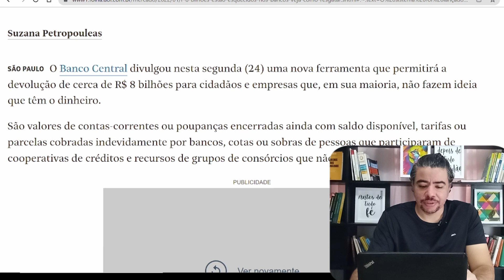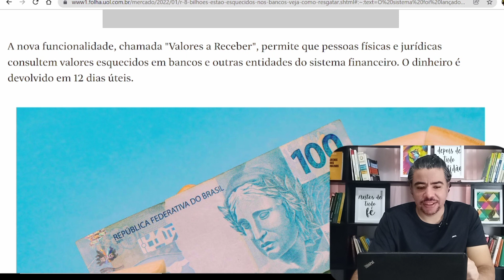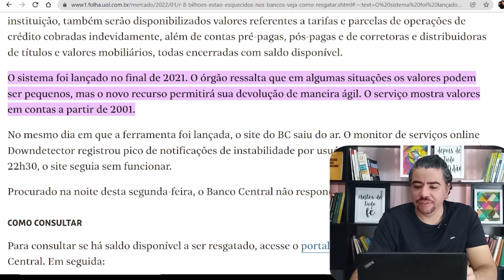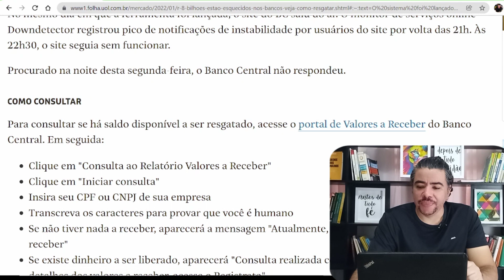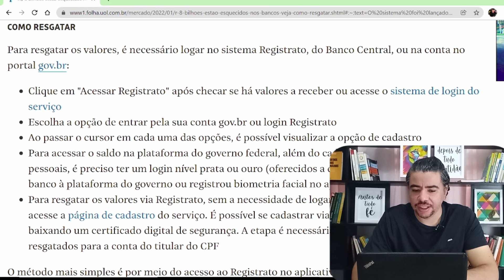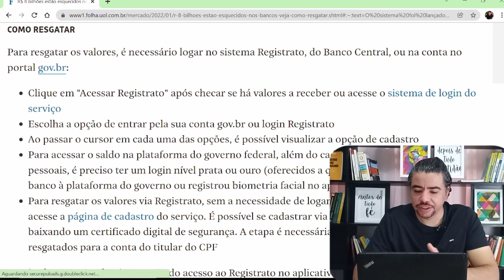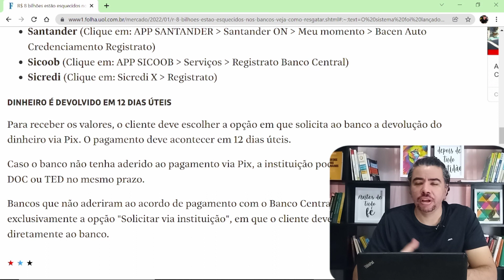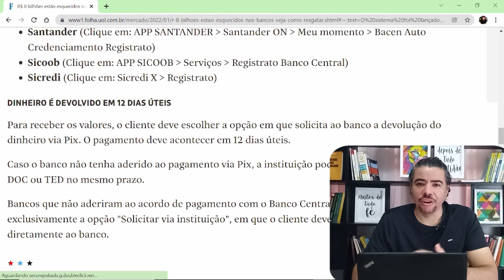URGENTE - BANCO CENTRAL - Consulte AGORA se você TEM DINHEIRO A RECEBER. Rápido e simples!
URGENTE - BANCO CENTRAL - Consulte AGORA se você TEM DINHEIRO A RECEBER. FACÍL e RAPIDO!

O Banco Central (BC) lançou um serviço que permite as pessoas e empresas checarem se têm dinheiro a receber de instituições financeiras. São recursos de cobranças indevidas ou remanescentes de contas antigas encerradas é que talvez você nem saiba que tem direito a receber.

O Sistema de Informações de Valores a Receber (SVR), na página do BC na internet, permite a consulta de recursos remanescentes nas contas, para pessoas físicas e empresas, e facilita o processo de devolução dos valores em até 12 dias.

A consulta é feita em duas etapas. Primeiro você verifica se tem algum dinheiro a receber. Se o sistema disser que não, encerrou-se sua pesquisa. Se disser que sim, você terá que consultar os valores no Registrado.

desejo boa sorte a todos e muito dinheiro no bolso 😄😀😀😀